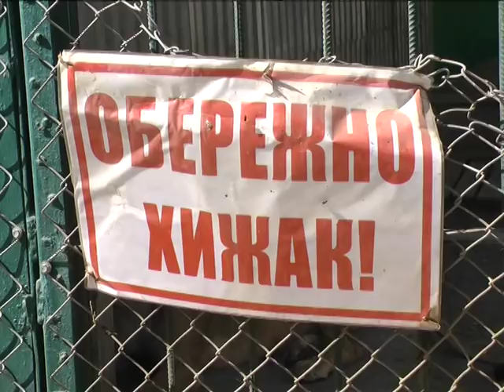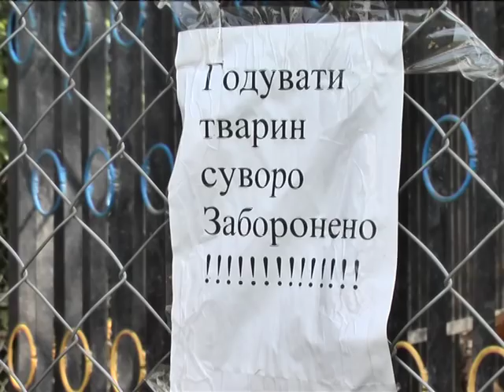Зоопарк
Це усе, що потрібно, аби підтримати ідею створення в нашому обласному центрі справжнього зоопарку. З електронною петицією до міської влади про виділення землі для майбутнього звіринця на початку серпня звернулися громадські активісти.